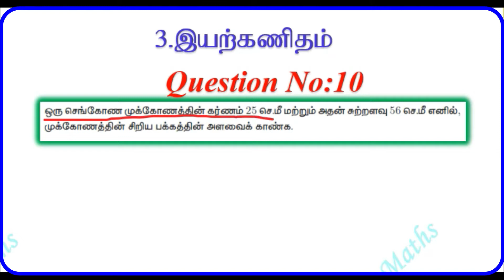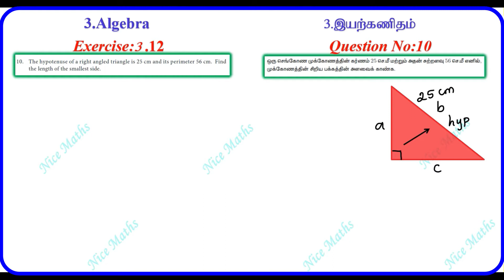Tamil Nadu Newsyllabus 10th Maths Exercise:3.12 Q.No:10